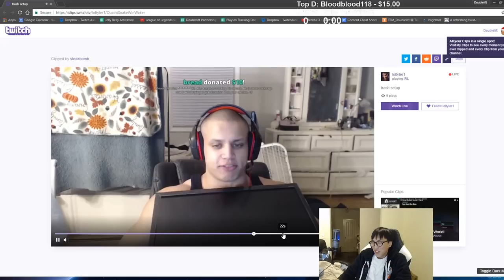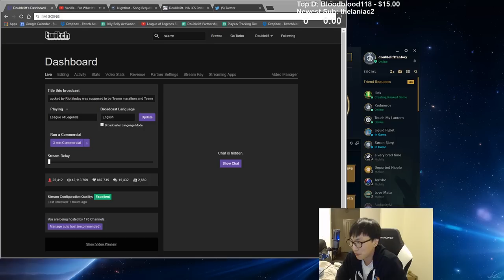Doublelift- WHEN YOU HAVE THAT BOTLANE SYNERGY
High quality League of Legends feat. Swifte's godlike Thresh.
Lucian, Kalista, JG Graves,  and Caitlyn. (Also finally broke Challenger 1100 LP)

"Gettin' Live by GriZ